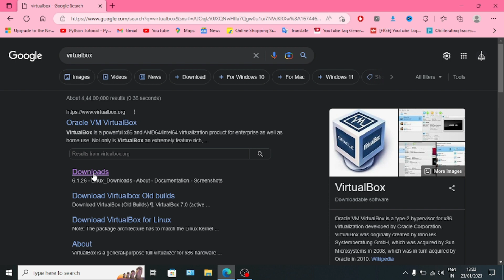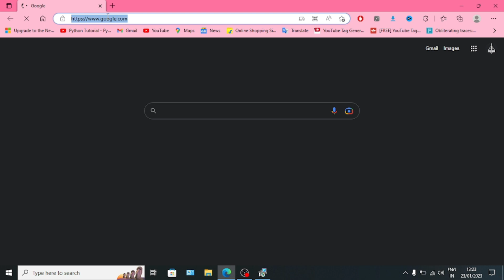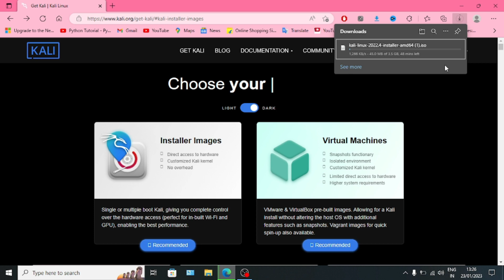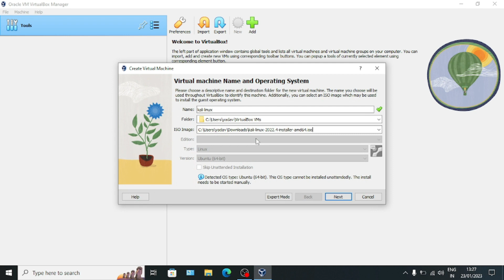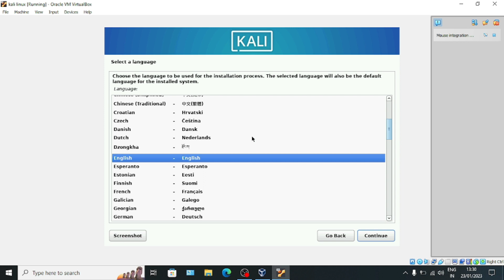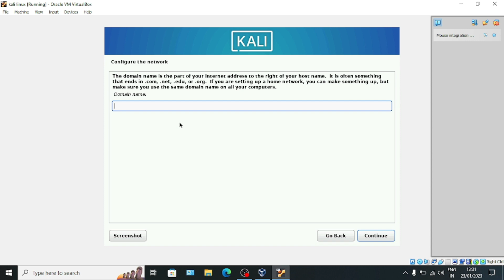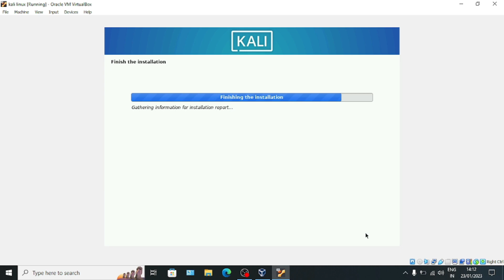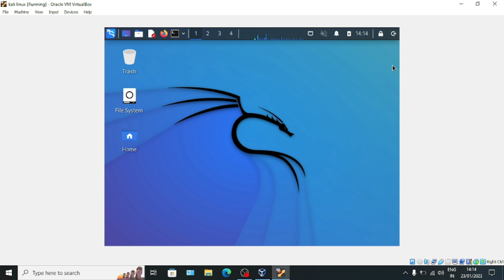How to Install Kali Linux In Windows 10 & 11 | Windows + Kali Linux 2023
Kali Linux is a popular operating system used for cybersecurity and penetration testing. Although Kali Linux can be installed on its own as the primary operating system, it is also possible to install it on a Windows computer using virtualization software. Here's a step-by-step guide on how to install Kali Linux on Windows:

1.Download and Install VirtualBox: The first step is to download and install VirtualBox on your Windows computer. VirtualBox is a free and open-source virtualization software that allows you to run multiple operating systems on the same computer.

2.Download Kali Linux ISO: Once you have installed VirtualBox, you will need to download the Kali Linux ISO file from the official Kali Linux website. Make sure to choose the appropriate ISO file for your computer's architecture (32-bit or 64-bit).

3.Create a new virtual machine: Open VirtualBox and click on the "New" button to create a new virtual machine. Give it a name and select "Linux" as the type of operating system and "Debian" as the version.

4.Set up the virtual machine: Assign at least 2GB of RAM to the virtual machine and create a virtual hard disk. Choose "VDI" as the file type and "Dynamically allocated" as the storage option.

5.Configure the virtual machine: After creating the virtual machine, click on "Settings" and go to the "Storage" section. Click on the "Empty" CD/DVD drive and select the Kali Linux ISO file that you downloaded earlier.

6.Start the virtual machine: Click on the "Start" button to start the virtual machine. The Kali Linux installer will begin to load, and you can follow the on-screen instructions to complete the installation.

7.Install Kali Linux: When the installer prompts you to choose the installation type, select "Graphical Install". Follow the installation wizard and choose your preferred options such as language, time zone, and partitioning.

8.Install the bootloader: At the end of the installation process, you will be prompted to install the GRUB bootloader. Make sure to install it on the same partition where you installed Kali Linux.

9.Log in to Kali Linux: After the installation is complete, reboot the virtual machine, and you will be prompted to log in to Kali Linux. Use the username and password that you created during the installation process.

That's it! You have successfully installed Kali Linux on your Windows computer using VirtualBox. You can now use Kali Linux for penetration testing and other security-related tasks.

How to install Kali Linux on a USB drive
Dual boot Kali Linux with Windows
Kali Linux installation without internet
Kali Linux installation errors and solutions.